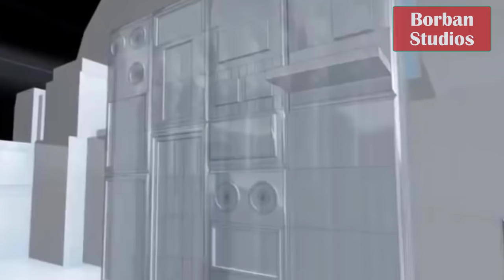पनडुब्बी में सैनिकों की जिंदगी कैसी होती है in Hindi | The Submarines Facts That Will Shock You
पनडुब्बी में सैनिकों की जिंदगी कैसी होती है ? What is the life of soldiers in the submarine?

The Submarines Facts That Will Shock You

About : Borban Studios is a YouTube Channel, where you will find all Inspirational and Real facts videos in Hindi, New Video Posted Everyday :)